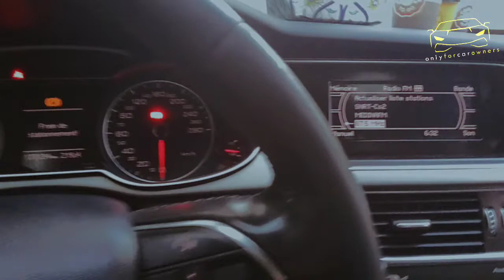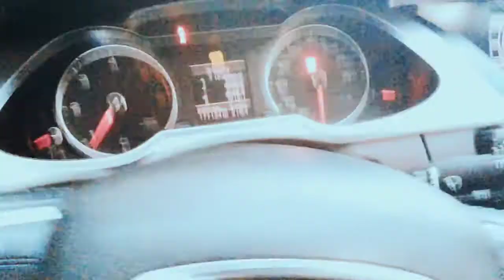Audi A4 B8Led instalation + Coding digital speed sur audi chorus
Audi A4  B8Led instalation

 Coding digital speed sur audi chorus